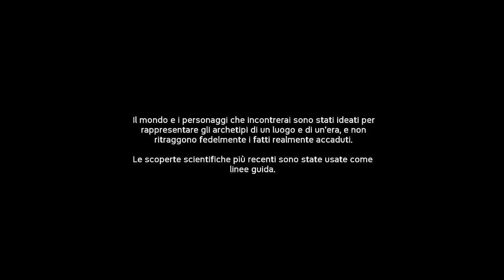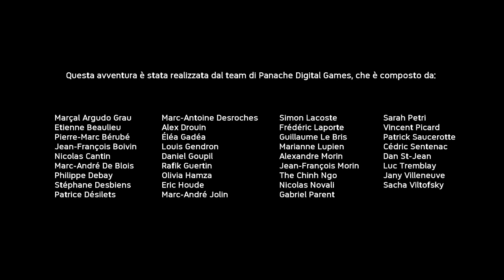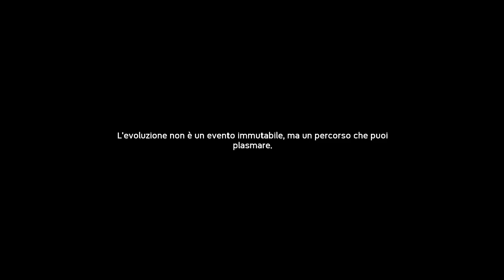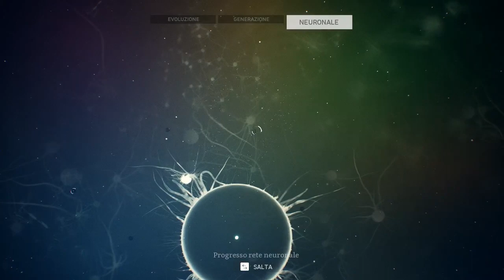Ancestors The Humankind Odissey ▲ COME ERAVAMO? [Gameplay ita]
Un titolo davvero intrigante, non per tutti ma senz'altro ben fatto.
Un ringraziamento a Private Division per la possibilità.